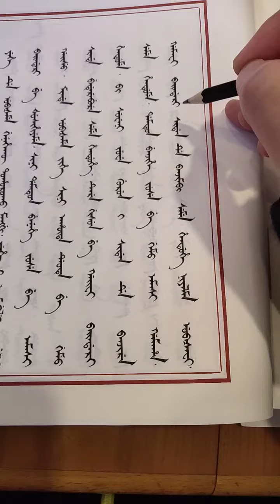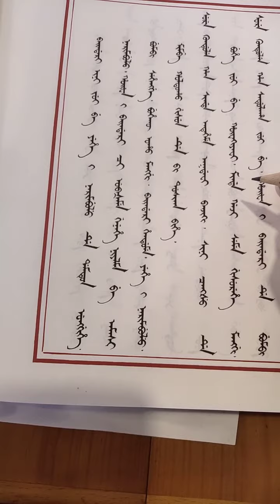Manchu Old Archive 满文老档开篇 5